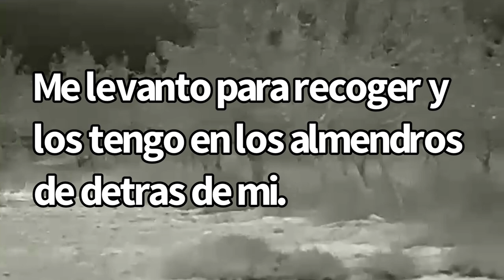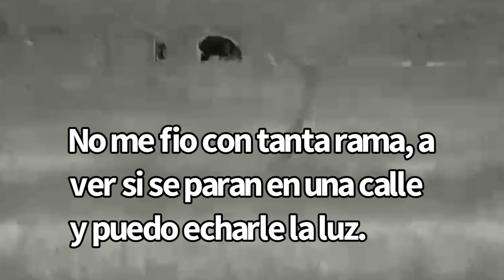Espera a jabalí. La marrana del llano